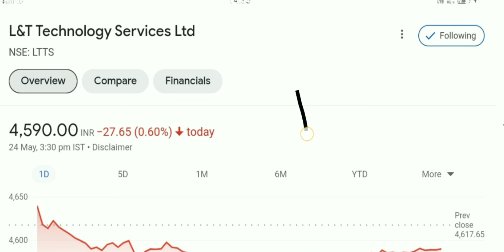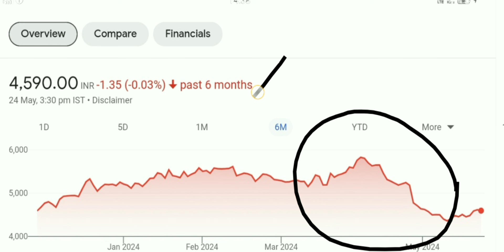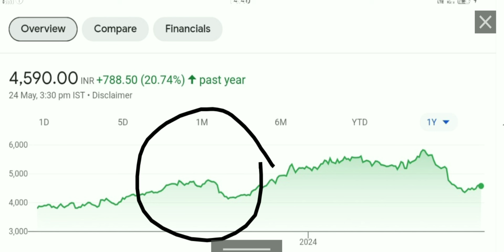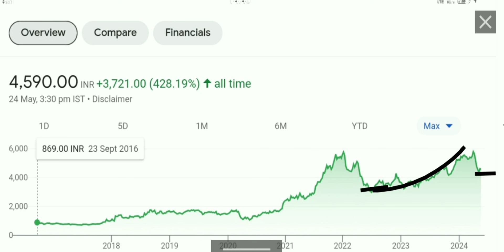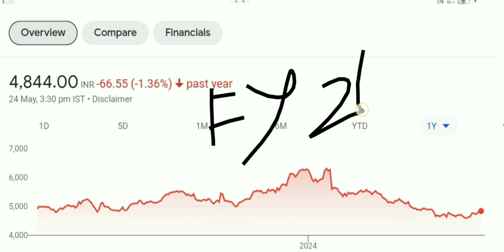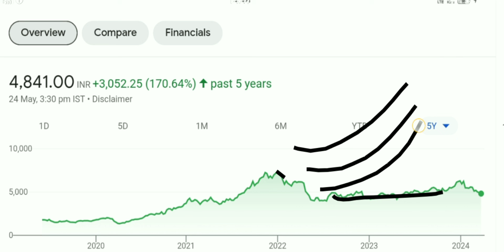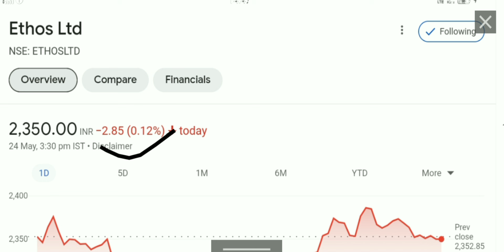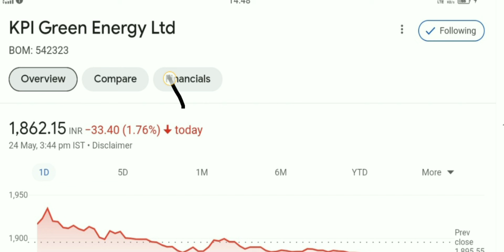1:2 SPLIT Declared lti mindtree share latest news ltts share latest news ethos share latest news